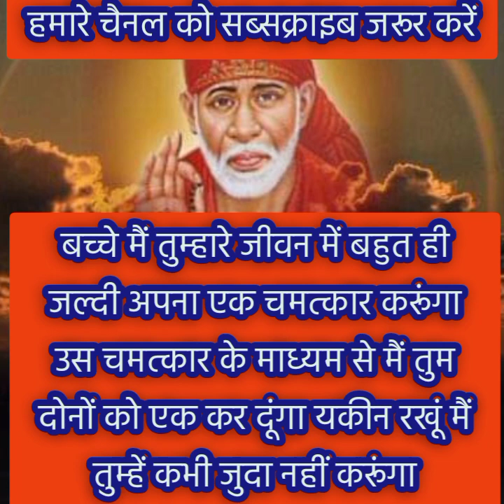मेरी बच्ची मैं कभी तो प्रेम करने वालों को जुदा नहीं करता हूं उनकी परीक्षा जरूर लेता हूं लेकिन